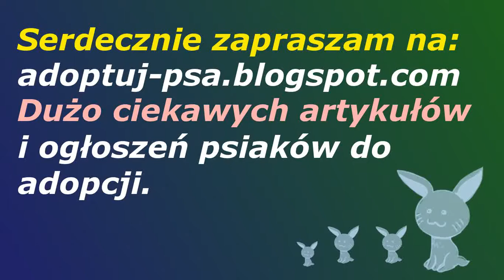Pogodna Klusia chce rozświetlać każdy Twój dzień